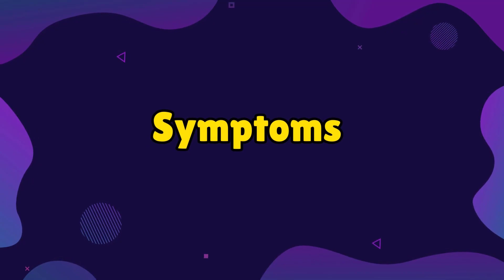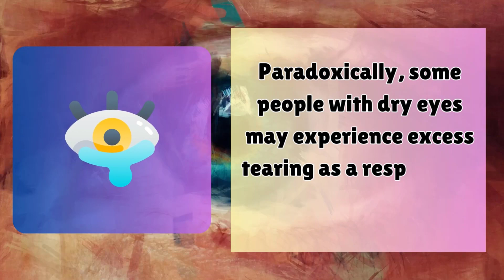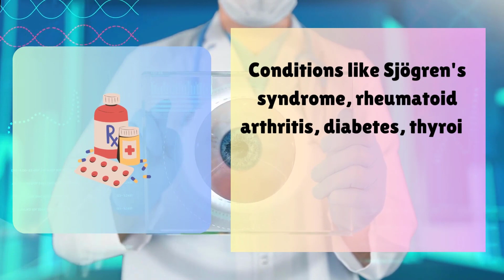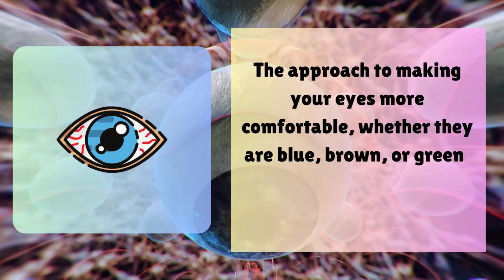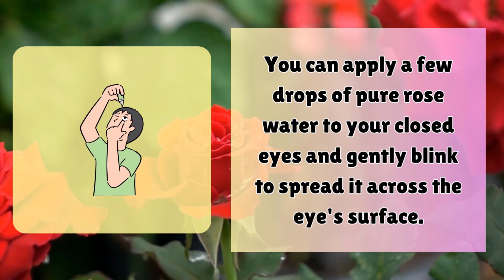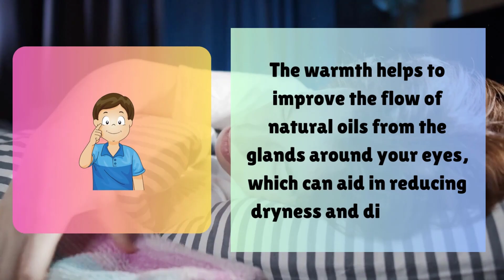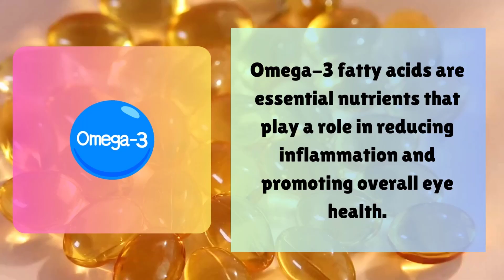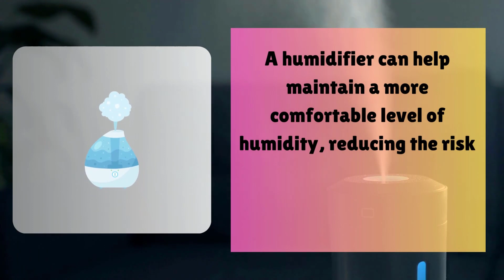Top 10 Best Home Remedy For DRY EYES - Causes of Dry Eyes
Do you suffer from dry, itchy, or irritated eyes? You're not alone! Dry eyes are a common condition that affects millions of people worldwide. In this informative video, we bring you the top 10 best home remedies for dry eyes, along with an explanation of the common causes of this uncomfortable issue.

TIMESTAMPS ⏲
What is Dry Eyes 00:00
Symptoms Of Dry Eyes  00:46
Causes of Dry Eyes    01:55
Remedy 1     03:40
Rose Water   04:03
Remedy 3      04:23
Chamomile Tea Bags  04:47
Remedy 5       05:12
Warm Compress   05:30
Remedy 7    06:00
Omega 3 Fatty Acids   06:30
Remedy 9   06:53
Humidifier   07:11